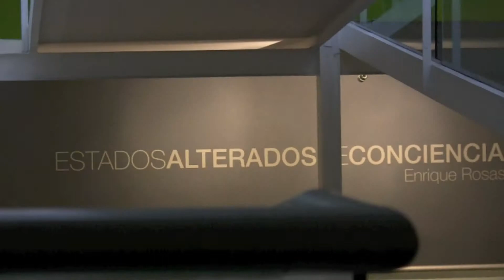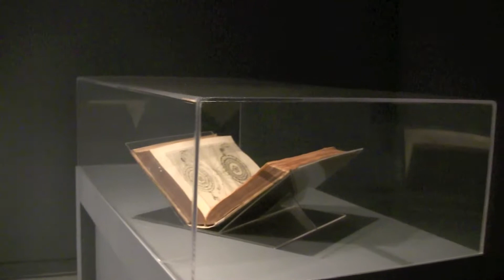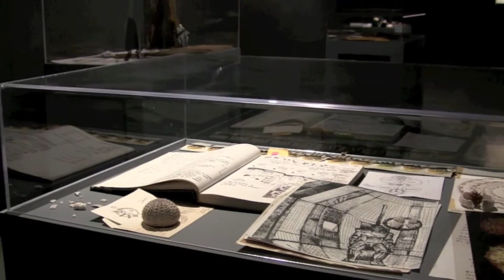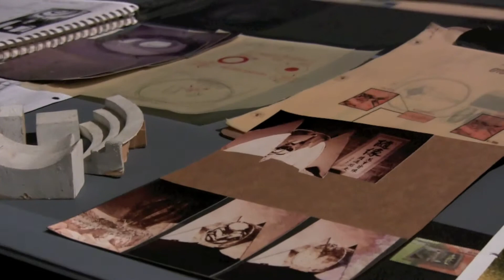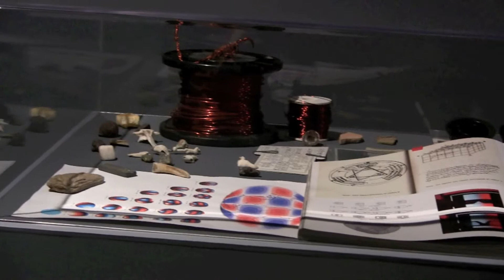Estados Alterados de Conciencia. Enrique Rosas